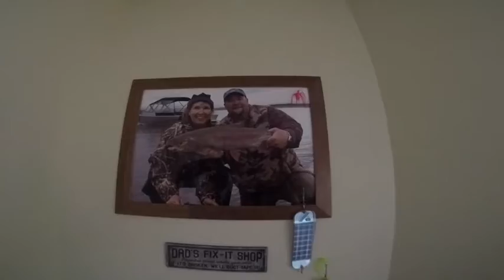Alaska duck hunting, Support TFO The fallen outdoors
Coldbay Alaska's Premier Sea Duck,Harlequin and Brant goose hunting and Fishing trips for all levels of Sportsmen Donated trip to the fallen Outdoors veterans organization to raise money to help other Veterans..